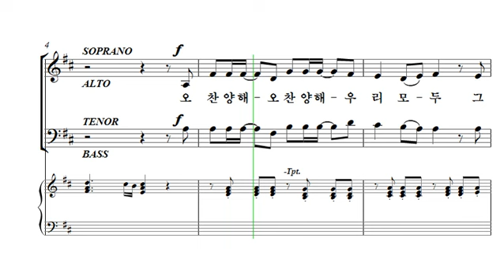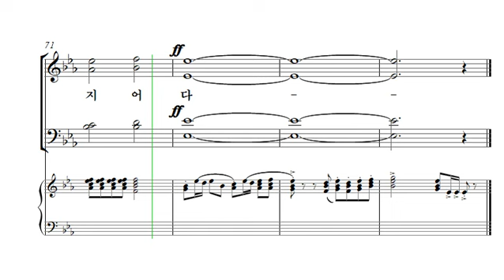[중앙아트] The쉬운성가 06. 오 찬양해 소프라노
The쉬운성가
06. 오 찬양해 - Melodie and Dick Tunney